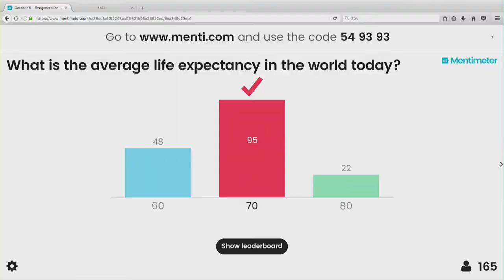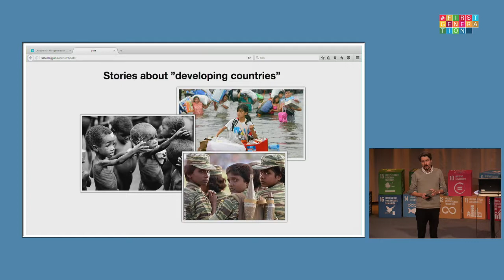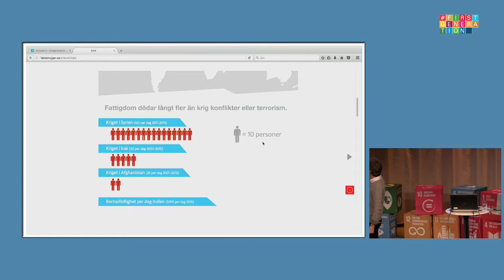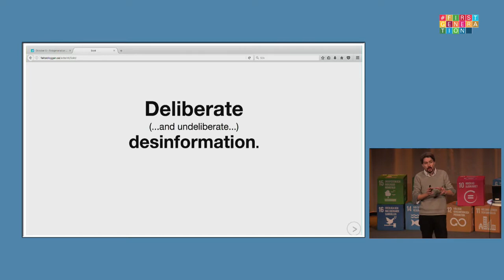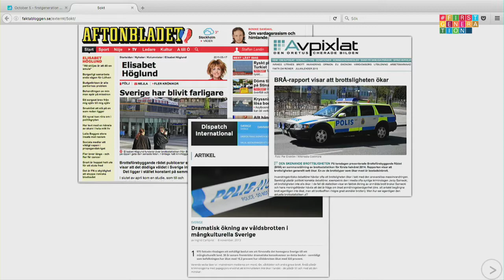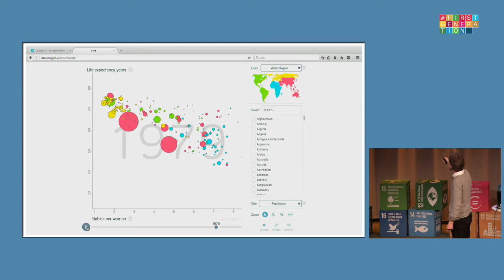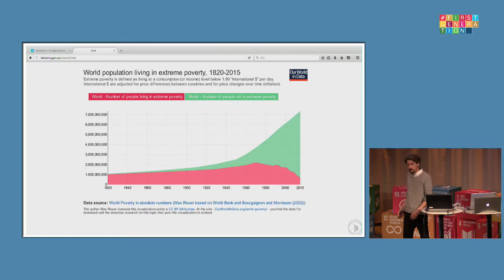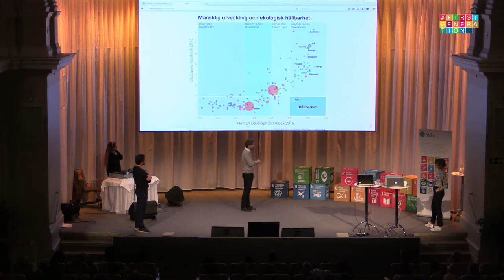FirstGeneration Global Goals Forum part 4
Increasing knowledge about the Global Goals with Staffan Landin